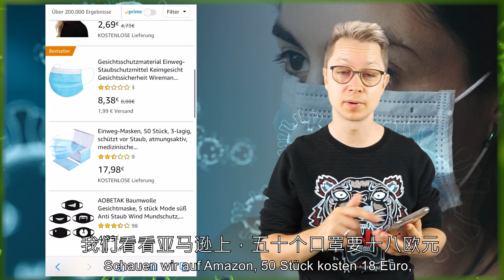一夜之间所有德国人都戴上了口罩！不靠中国制造口罩从哪来？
哔哩哔哩：Hey_Tobi
头条：HeyTobi